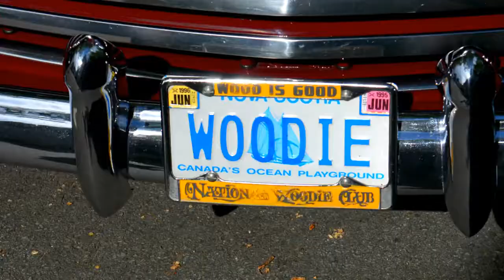Car Show & Shine - My Halifax - Things To Do In Halifax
For this weeks My Halifax Vlog we went to the car show & shine at the Chickenburger!

My Halifax is all about things to do in Halifax. If you just want to visit Halifax or you live here full time this vlog is here for you to find out about Halifax events, fundraisers or Halifax attractions. This is a blog for everyone to share any events, locations or businesses they think everyone should know about!

Thanks for Liking Commenting and Sharing!

• F.A.Q:
How to use music